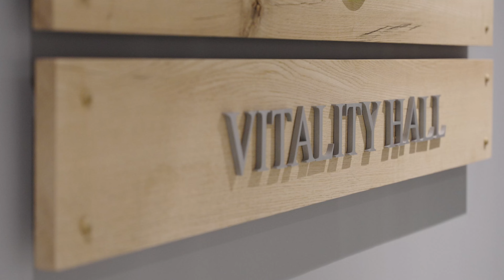The Vista Continuing Care Retirement Community Wyckoff NJ - Ellen DeBel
"We offer some level of fitness for everyone!

The residents love the instructors and are always asking for their services. Life Inspired is our phrase at The Vista.

Maintaining good health is the best way to enjoy all the benefits of retirement living. That’s why The Vista offers an extensive array of designed programs and activities to enhance your life in all seven dimensions of wellness: physical, emotional, intellectual, spiritual, social, environmental, and occupational. No matter what you love to do, The Vista offers something to help you stay as healthy and active as you want to be." Ellen DeBel, Wellness Coordinator at The Vista.

To learn more about The Vista, please visit TheVista.org.